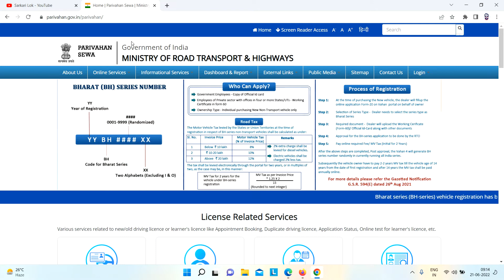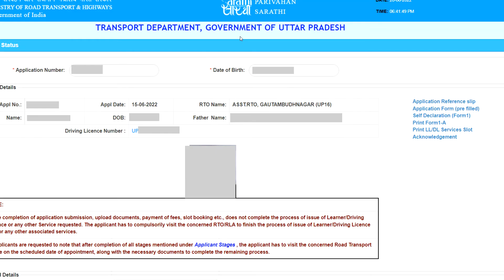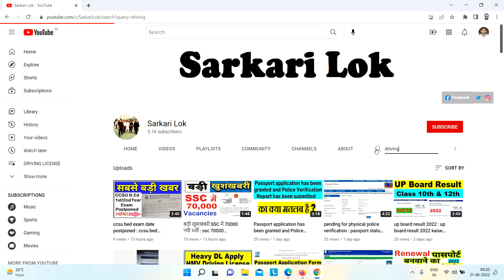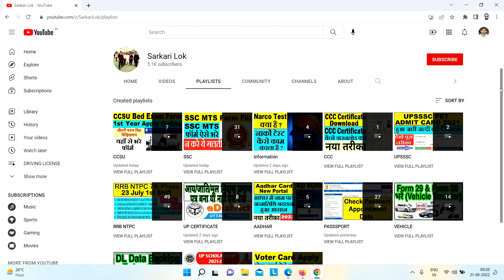dl pass fail check : mcwg pass lmv fail : driving licence test result check : DL test result 2022